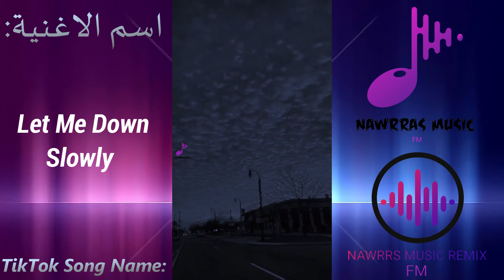أغاني تيك توك المشهورة 2022 Tik Tok Songs تسمعها ولا تعرف إسمها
Nawrras Music Remix Song

®️ جميع  الحقوق محفوظه بي©️

ـــــــــــــــــــــــــــــــــــــــــــــــــــــــــــــــــــــــــــــــــــــــــــــــــــــــــــــــــــــــــــــــــــــــــــ

شكرا على المشاهده اذا عجبك محتوى القناة لاتنسى الأشتراك وتفعيل الجرس 🕭

ـــــــــــــــــــــــــــــــــــــــــــــــــــــــــــــــــــــــــــــــــــــــــــــــــــــــــــــــــــــــــــــــــــــــــــ

00:00​​ | شارة البداية
00:10​​ | Poker Face
00:22​​ | Mind Games
00:30 | Let's Groove
00:42​ | Incoming
00:52 | But I'm Only Human
01:22​ | In The Name Of Love
01:28 | Spinback Remix
01:39 | Desire - Speed Up
01:46​​ | I Do It For You
01:52 | This Could Be Us
01:59​​ | Whistle Remix
02:15 | Tic Taa
02:21 | Feiends - Chase
02:29 | Borro Cassette
02:36​ | Mind Games Cam6io
02:49 | High Enough
02:57 | Sou Favela
03:03 | Soolking - Fada Slowed
03:09 | Sad Girlz Luv Money
03:28 | Loveeeeeee Song
03:34 | Christmas EveL
03:50 | Go Kitty Go!
03:57 | Not Around Sped Up
04:04 | Streets
04:14 | ПАРЕНЬ ТВОЙ БАНДИТ
04:23 | Jalebi Baby
04:30 | Traag
04:38 | Gimme More
04:48 | You Will Make Me Cry
04:57 | Do For Love
05:04 | Noya
05:11 | Pope Is a Rockstar
05:20 | Bubble Pop Electric
05:27 | Heat Waves
05:33 | White Tee Remix
05:41 | I Love It - Yay0un9
06:16 | Milkshake
06:23 | Kitty Kat
06:33 | Never Leave You Lonely
06:41 | Bresk It Off
06:48 | Ticking
06:54 | Malvadão 3
07:01 | Let Me Down Slowly
07:07 | Bad Blood
07:14 | Comfort Chain
07:22 | Work Work
07:34 | Dancin Remix
07:41 | Kiyomi Song
07:51 | Love - Kendrick
07:58 | Ebsher Ebsher
08:06 | Hard 2 Face Reality
08:13 | Ice Cream
08:20 |Lots In The Fire
08:28 | Devuelveme A Mi Chica
08:35 | شارة نهاية

●اغنية اجنبية حماسية 2020 اتحداك ماتعجبك ● اغنية اجنبية حماسية جداااا هجولة تفوتك

ريمكس اغنية اجنبية استكنان - الوحده | 2019‎
YouTube · ميوزك لحن - Music L7n
اغنية اجنبية حماسية تاخذك الى العالم اخر 2020 | DJ MO Remix

اغنية اجنبية روعة, تاخذك الى عالم ثاني 2020_Serhat Durmus - Hislerim, ft. Zerrin
YouTube · Hidden Face

Katy Perry - Bon Appétit (Official) ft. Migos
YouTube · KatyPerryVEVO

اغنية اجنبية, مطلوبة روعة 2020 | Y2K & Bbno$ - Lalala - ilkan Gunuc Remix
YouTube · ريمكس - Remix

اغنية اجنبية استكنان - الظل 2019 Triplo Max - Shadow

اروع اغنية اجنبية اسبانية مشهورة ~ Con Calma ~ اروع الاغاني الاجنبية لعام 2019
YouTube · TrapAjnabi

اغنية اجنبية حماسية تاخذك الى العالم اخر 2018 | DJ MO Remix💜

اغنية اجنبية اكثر من روعة لا يفوتك 2017 - Ed Sheeran & Sia
YouTube · Epic Music NL
Ed Sheeran - Shape of Yo●
اغنية اجنبية مشهورة
اغنية اجنبية روعة جدا
اغنية اجنبية حزينة
اغنية اجنبية حماس
اغنية اجنبية هادئة
اغاني اجنبية حماسية مشهورة
اغنية اجنبية حماسية للرقص
اغاني اجنبية جديدة

غنية اجنبية مشهورة

اغنية اجنبية هادئة

اغنية اجنبية مشهورة 2019
اغنية جديدة

أغنية كورونا

اغنية عراقية

اغنية حزينة

اغني

اغاني 2020

توماس شيلبي

توماس شيلبي ويكيبيديا

من هو توماس شيلبي

توماس شيلبي الحقيقي

فيديوهات توماس شيلبي

توماس شيلبي اقوال

توماس شيلبي بالانجليزي

اغاني توماس شيلبي

Thomas Shelby أفلام

توماس شيلبي ويكيبيديا

Thomas shelby gif

توماس شيلبي اقوال

Thomas Shelby

Peaky Blinders

Cillian Murphy

جون شيلبي

توماس شيلبي وحبيبته

آرثر شيلبي

بيكي بلايندرز فريق التمثيل

شخصيات بيكي بلايندرز

بيكي بلايندرز الموسم الثاني